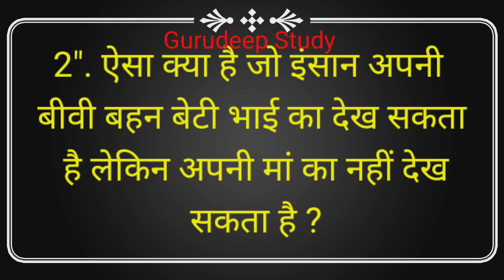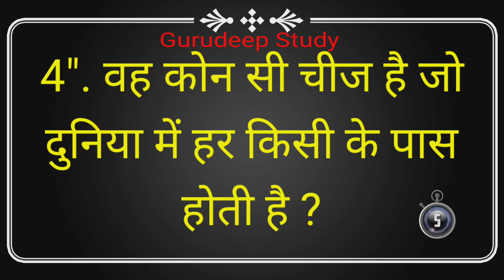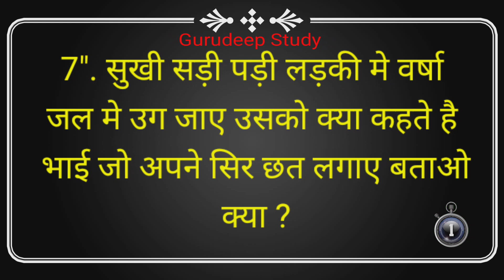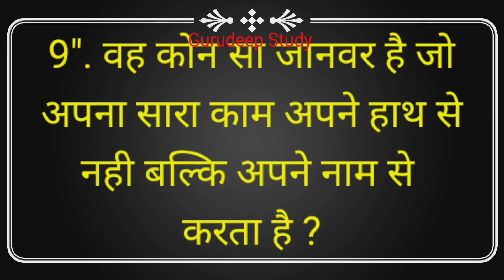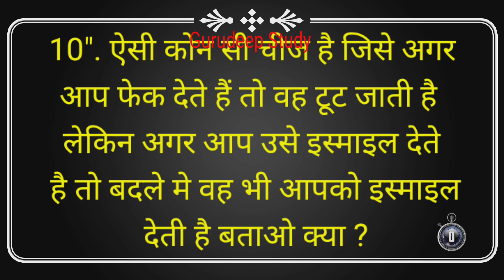12 Dimagi paheliyan || hindi paheliyan || gk question and answer || Paheli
Hindi Paheliyan
hindi paheliyan
majedar paheliyan
majedar Paheli
hasmukh paheliyan
sandar paheliyan
Paheli
paheliyan
Paheli Quiz
Paheli video
Paheli in English
paheliyan in English
general knowledge paheli
IPS paheliyan
IAS paheliyan
UPSC paheliyan
india paheliyan
education videos
education paheliyan